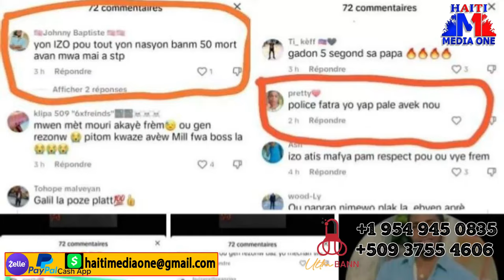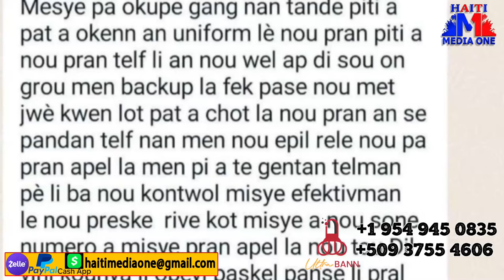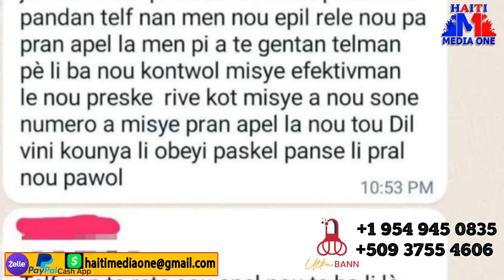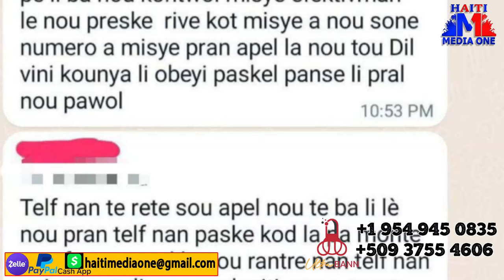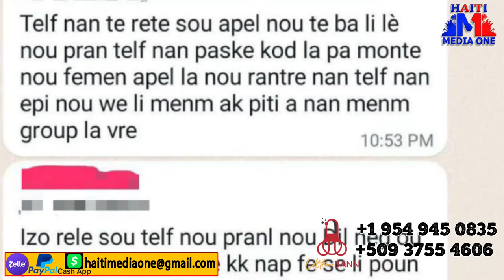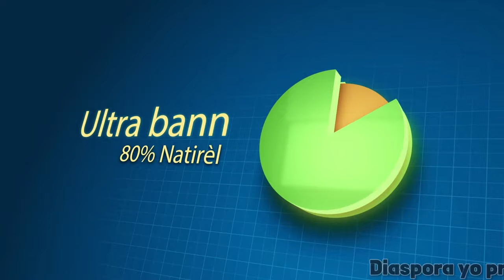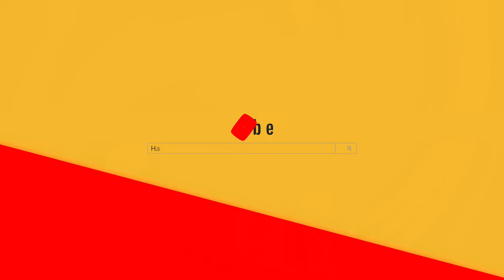Izo Pran Lwa Apre Kou Sa Lapolis Fè Sou Solda Li Yo